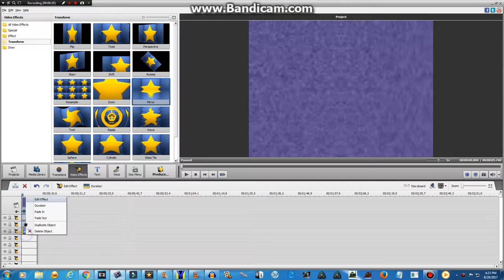How To Make X Has A Biggest Problem On AVS